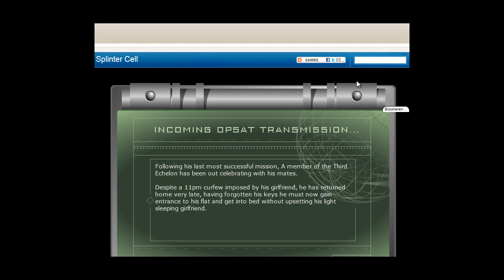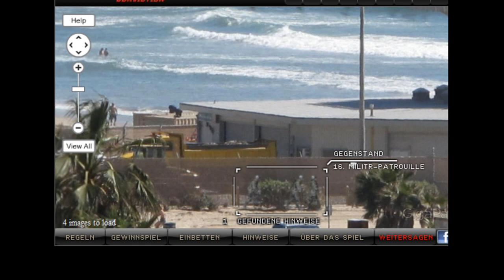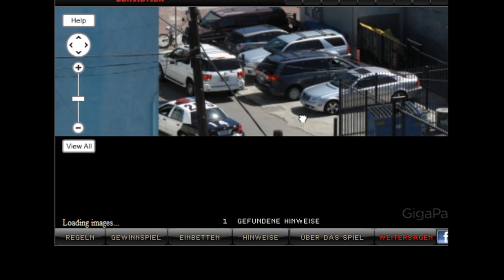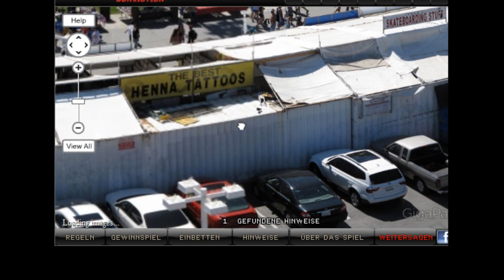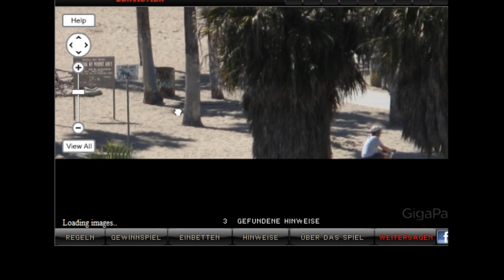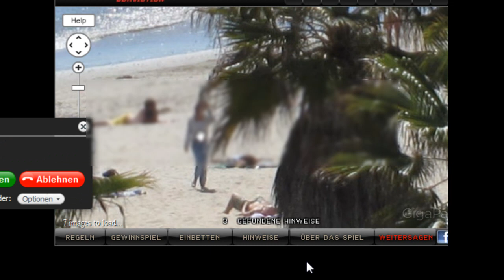4000 Abo spezial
THx 4000 Abos ich weis es ist nix tolles aber ich dachte etwas kleines macht euch sicher auch Spaß ^^